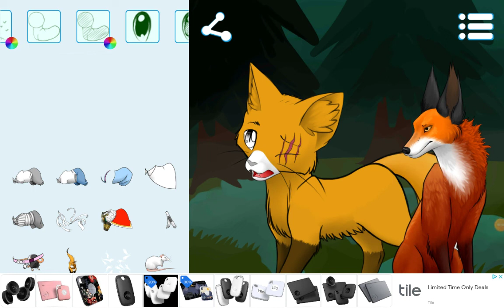Animal Sounds - Sonidos de animal